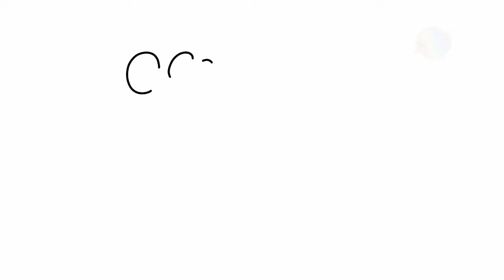Como desenhar Monica e Cebolinha da Turma da Monica - Desenho para colorir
OI AMIGUINHOS, ESTOU DE VOLTA :D , aprende como desenhar e colorir a Monica e o Cebolinha da Turma da Monica, vídeo educativo para crianças se divertirem enquanto aprendem as cores, palavras e sons do mundo.